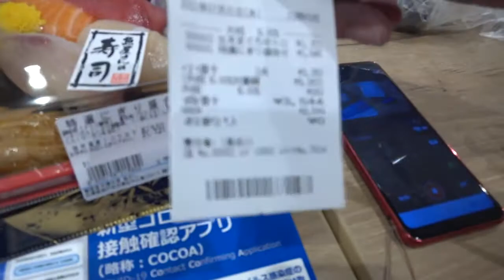さくら🌸の2021夏休み冒険物語 2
12時の🐮のエサ